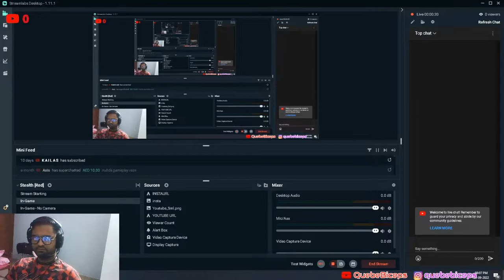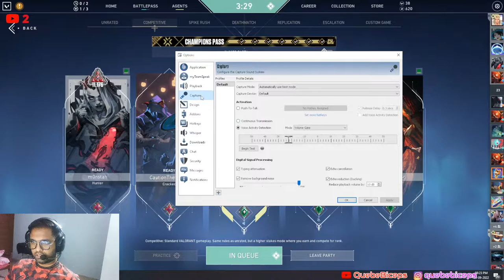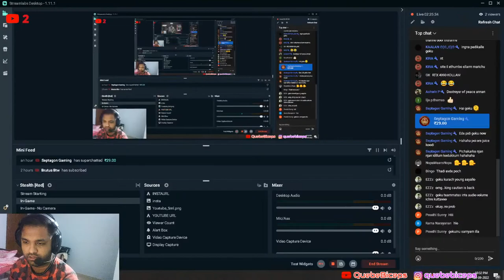Yours Irregular Streamer is Back ! Raja Ravi Verma v2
𝐑𝐔𝐋𝐄𝐒
• Respect Moderators.